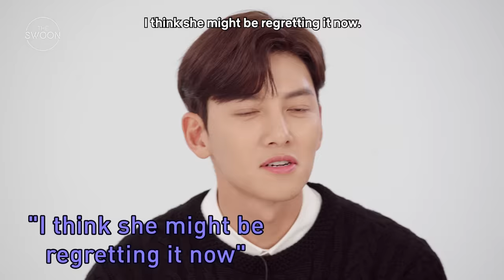Ji Chang-wook and Kim Ji-won get flustered reading fan compliments [ENG SUB]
There’s nothing like watching our favorite stars get adorably shy while reading gushing compliments from fans. It’s safe to say that LOVESTRUCK IN THE CITY stars Ji Chang-wook and Kim Ji-won are very thankful for the outpouring of love, so keep it coming! ❤️